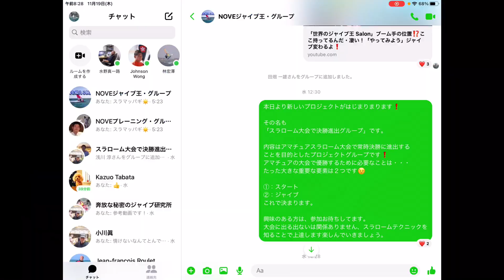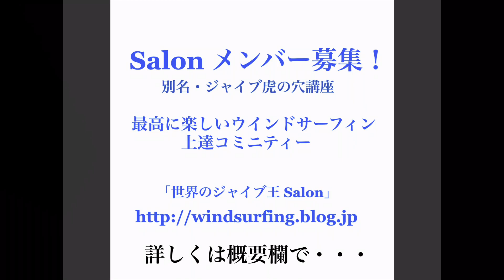「NOVE JIBE Radio」アマスラローム大会で決勝進出するには、何が必要ですか⁉️トップスピードを上げることではない‼️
ウインドサーフィン・アマスラローム大会で決勝進出するプレジェクト始まる‼️「スタートとジャイブ」で決まります😁

NOVE  YouTubeメンバーシップ
YouTube動画をこれからもどんどん無料公開❗️
メンバーシップ参加にて限定動画を公開です❗️（月課金￥９９０）

【スラローム大会決勝進出プロジェクト】
サロン参加で毎日限定動画公開・毎日チャットQA
（４つのコースから選べる月謝￥９８０〜）